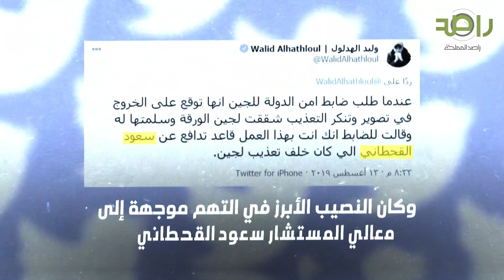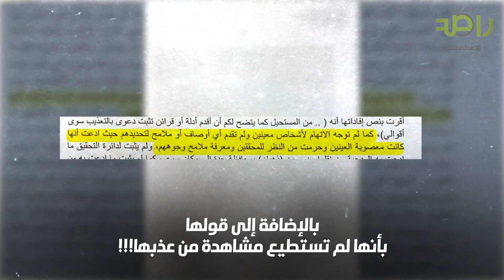سعود القحطاني و لجين الهذلول و كشف المستور وراء تعذيب لجين الهذلول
سعود القحطاني و لجين الهذلول  ؟!!
وما هي قصة تعذيب لجين هذلول الهذلول
وعلاقة علياء الهذلول و وليد الهذلول